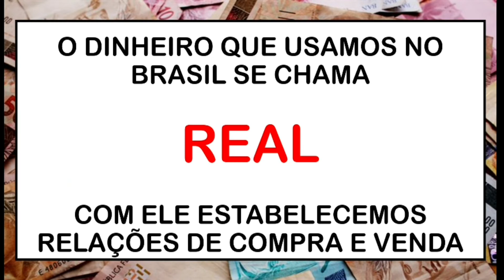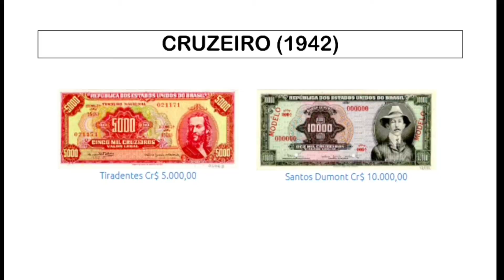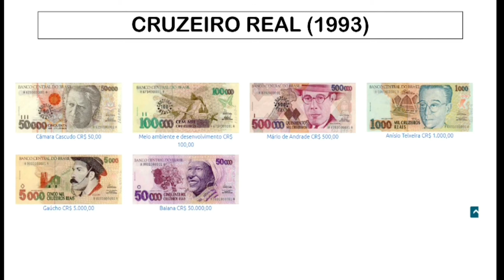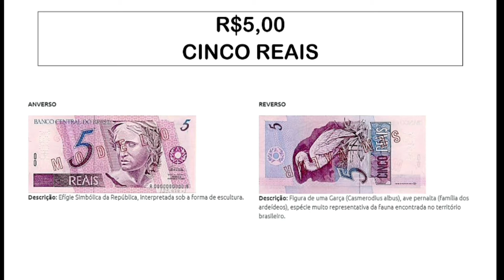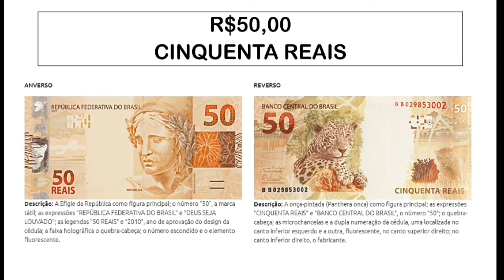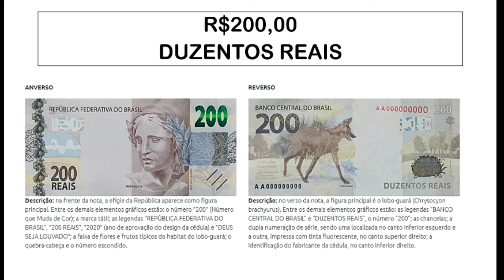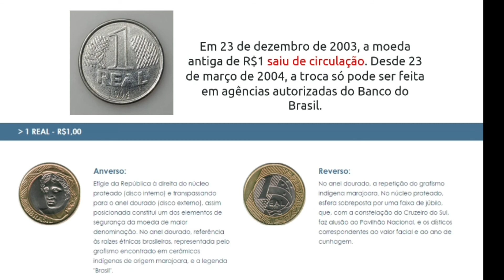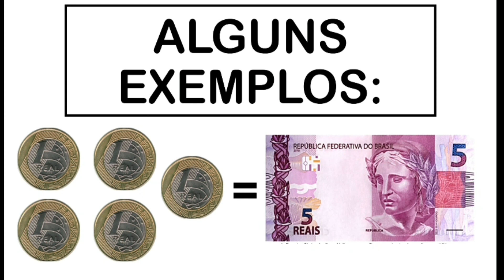Sistema Monetário Brasileiro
Indicado para ensino fundamental 1